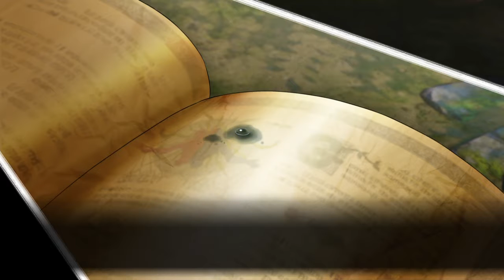Playing With Charles - Street Fighter V - Kolin & Ed's Story Mode Prologues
Halfway through season 2's characters, I return with Kolin and Ed's story mode prologues.